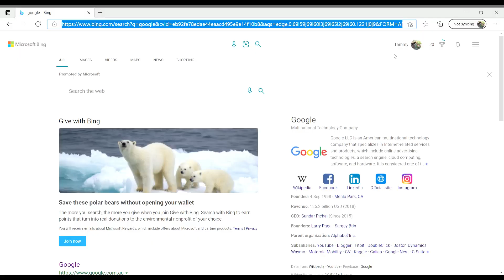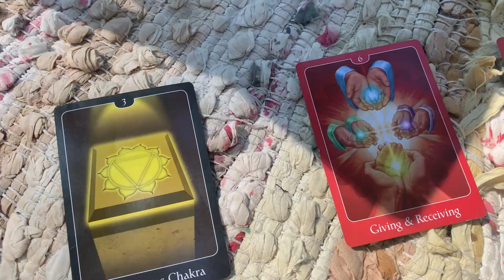Feeling Disconnected and how to reconnect (Full time RV living)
Have you felt isolated or disconnected living the RV life or perhaps isolated within your own space? If so, this vlog may just be for you. Within this vlog I will take you through step by step how to get reconnect as I take this journey for myself too.

There are many ways to find and connect with your tribe. Face book groups, online chats and forums with your particular interests in mind. Google works wonders when finding places to connect with others however here are a couple of sites that also may help.

A big shout out to all of you who contributed with a photo, you are deeply valued and appreciated as part of my tribe x

Please note that video footage was taken on Biripi and Dharug lands and was done with the deepest respect.

If you haven't already subscribed to our channel, hit up that subscribe button as well as the notification bell if you want to be alerted when a new vlog comes out.

If you like the content I put out each week and want to shout me a coffee

Uploads will now be each fortnight!